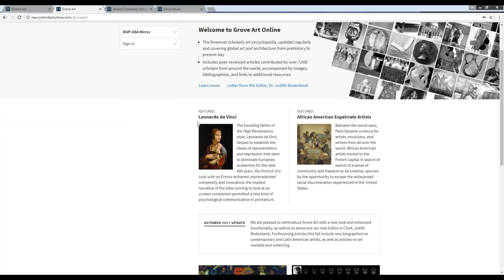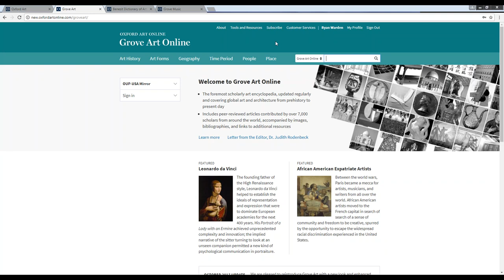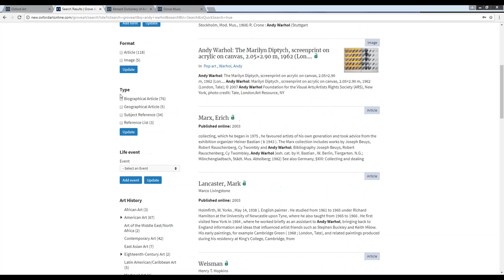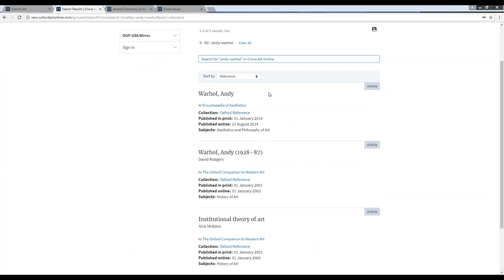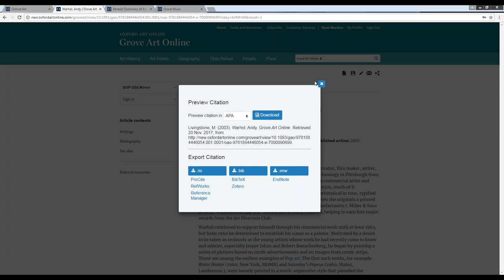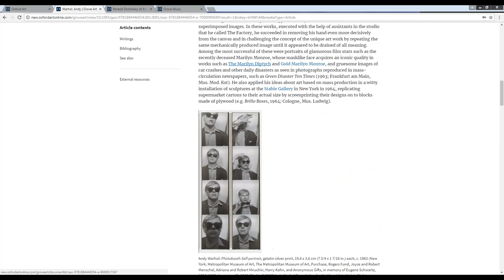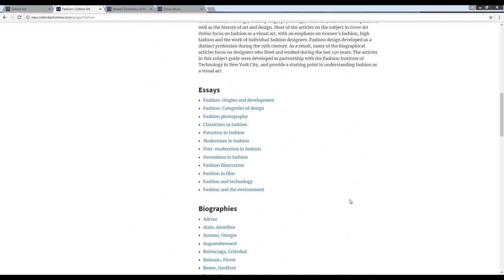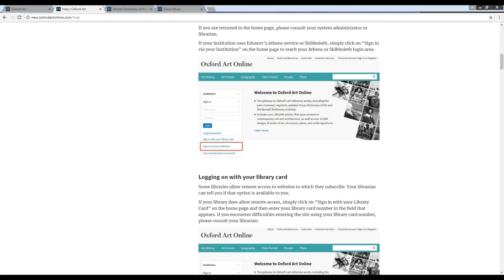How to use Grove Art Online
Grove Art is the foremost scholarly art encyclopedia, covering global art and architecture from prehistory to present day. This video provides an overview of the site and how to use it.